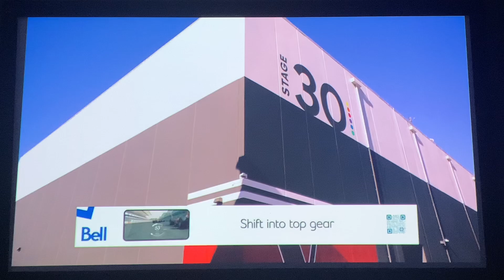Kamila Kiehne before her audition | The Voice Blind Auditions Day 2 (9/30/24)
How much Skittles do Snoop & Reba have? Lol